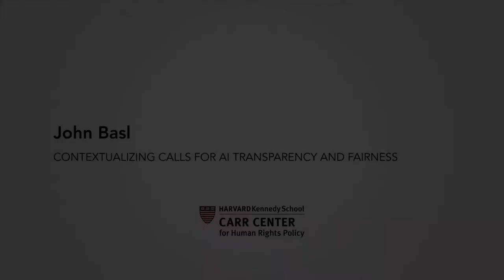Contextualizing Calls for AI Transparency and Fairness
Human Rights, Ethics, and Artificial Intelligence: Challenges for the next 70 Years of the Universal Declaration

John Basl and Ron Sandler, Northeastern University, Department of Philosophy